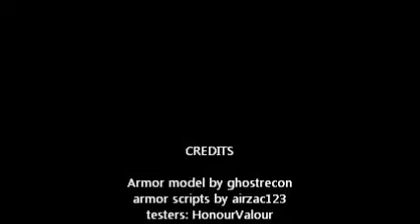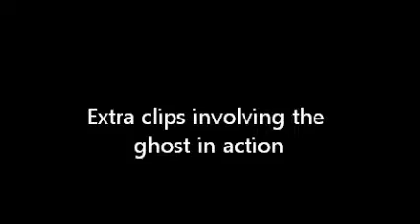Roblox-Halo armor showcase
Each armor ability for Spartan IIs have a time limit.
The helmet lights, night vision, zoom and armor ability wont work unless the armor is online.
I take no credit for the construction of any of the armor models, but I did script it.